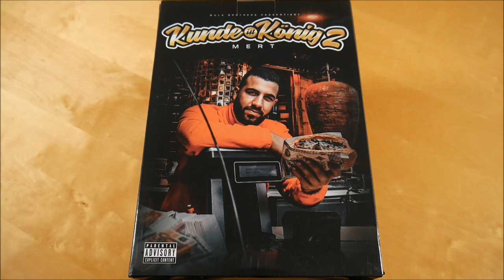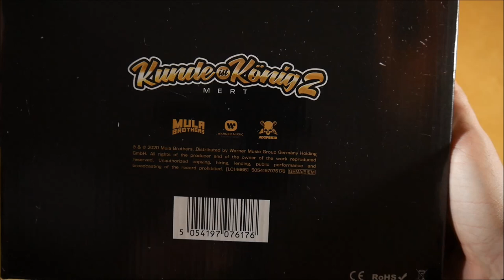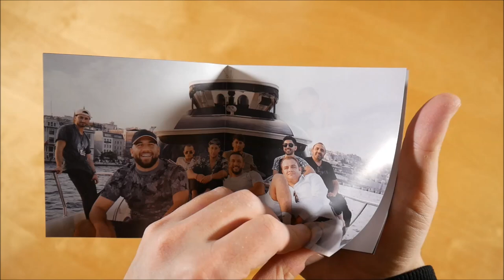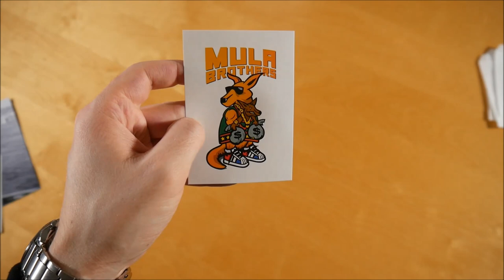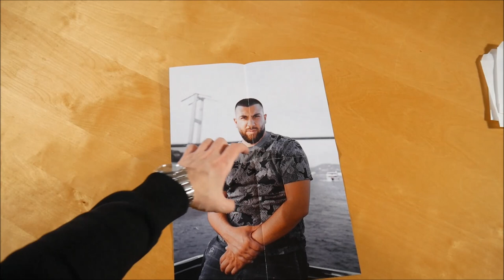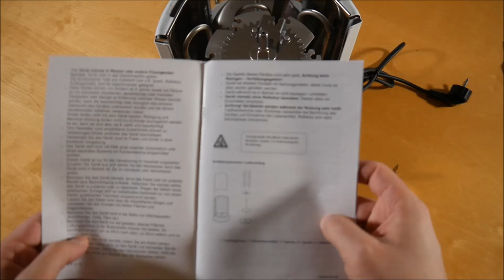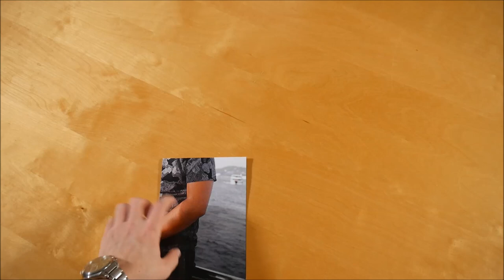Mert - Kunde ist König 2 Box Unboxing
In diesem Video zeige ich euch die Kunde ist König 2 Box von Mert.
► Hier könnt ihr das Album kaufen:
Weitere Musik von Mert

✘►ALBUM INFOS
Mert - Kunde ist König 2
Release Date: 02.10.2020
Kaufpreis: 39,99 €

Kunde ist König 2 Box Inhalt:
- Album
- Döner Grill
- Doppelseitiges Poster
- Döner Rezept (signiert)
- Papiertüte (3x)
- Sticker (2x)

Kunde ist König 2 Tracklist:
01. Gewitter
02. Hast du Angst
03. Ausländer 2020 (feat. Alpa Gun)
04. Punchline Gewitter (feat. Z)
05. Siktir Et
06. Warum (feat. Numidia)
07. U23 (feat. Z)
08. Dripini Sikim
09. Paracetamol
10. Wie Ben Jij
11. Hooligang
12. Casa De Papel (feat. Sxteen)
13. Mahalle
14. Picasso (feat. Z)
15. Alles hat ein Ende (Outro)

Kunde ist König 2 Info:
Das Album von Mert erschien am 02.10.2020 über Mula Brothers.